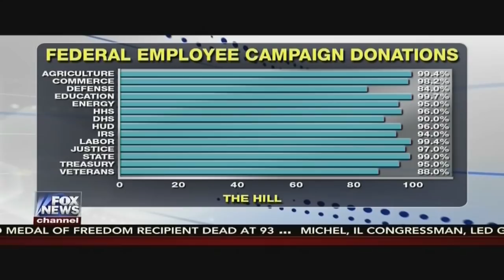Myron Ebell Discusses the Trump Administration's EPA on Fox News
February 17, 2017 - Competitive Enterprise Institute's Myron Ebell discusses the Environmental Protection Agency under the Trump administration on Tucker Carlson Tonight on Fox News.

For more on Scott Pruitt, read Myron's statement on his confirmation to the EPA